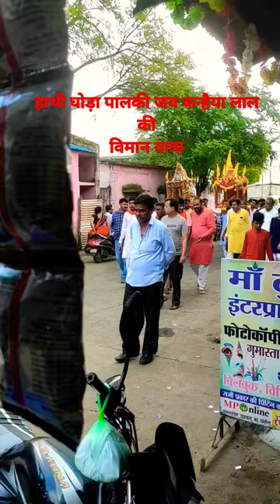bhagwan shri krishan viman yatara shortvideo bollywood india mp #2023